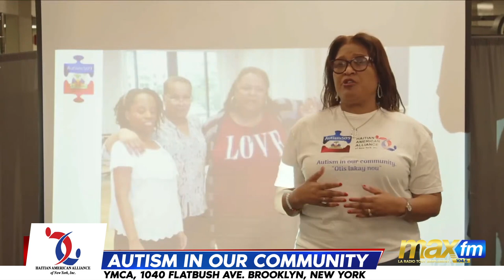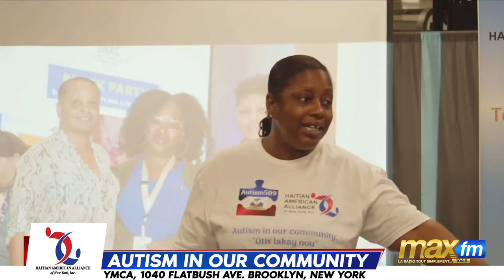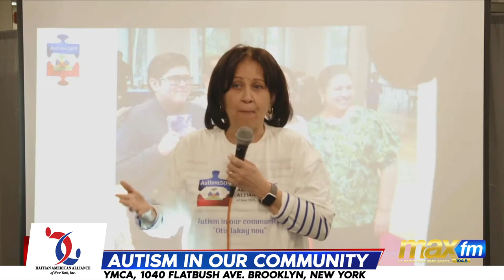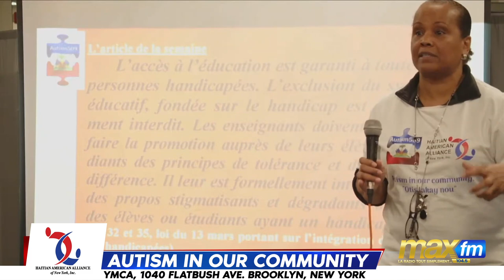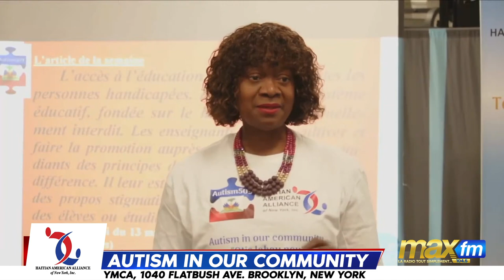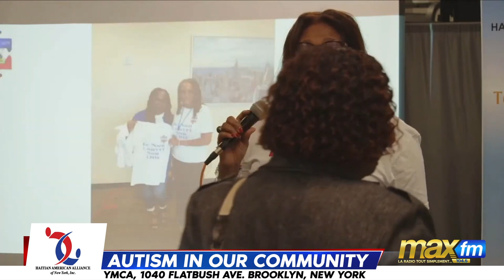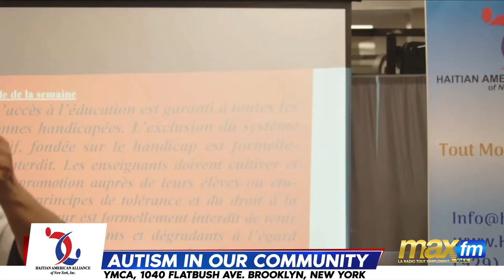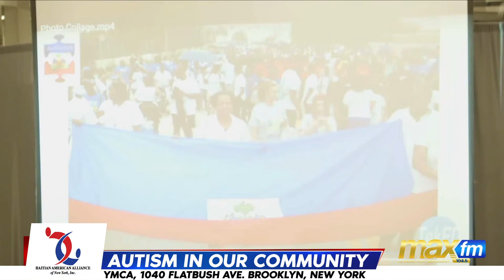AUTISM IN OUR COMMUNITY - Otis lakay Nou. (Conférence sur l'autisme dans le milieu haïtien)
ABORNNEZ -  AIMEZ  -  COMMENTEZ -  PARTAGEZ

Comments
@RADIO MAX FM 104.5/